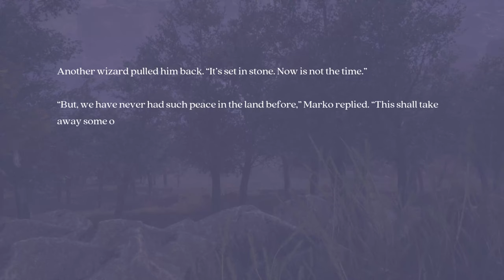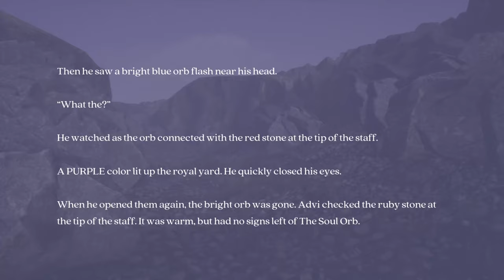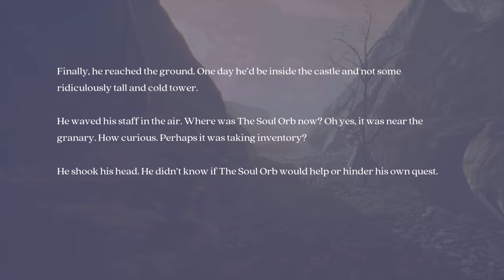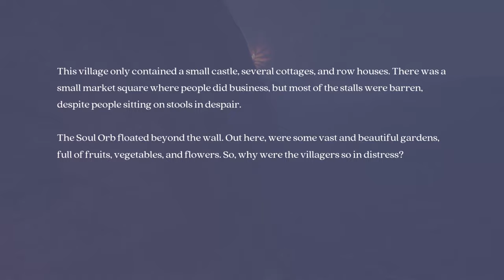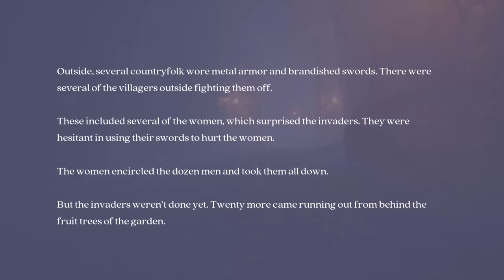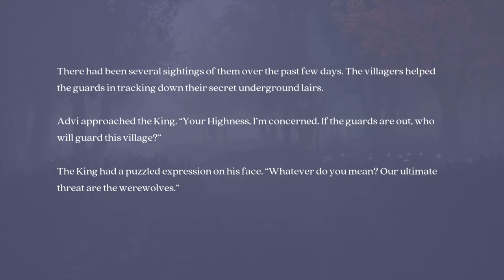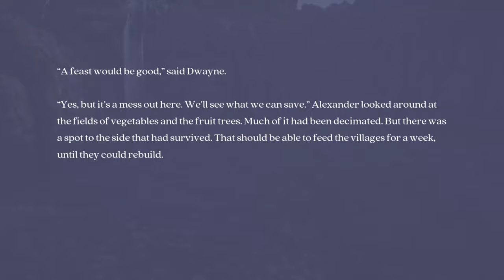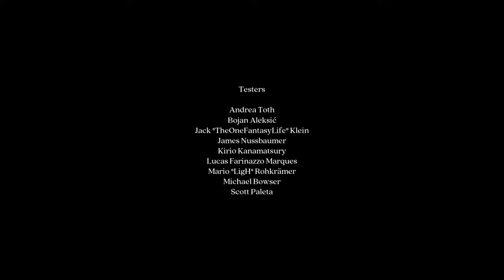Finding the Soul Orb | PC | Full Game